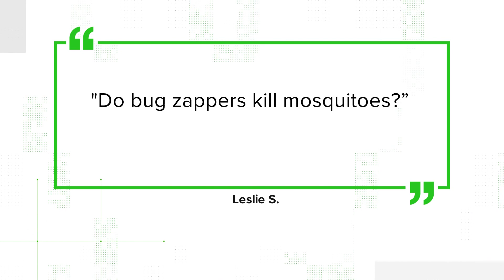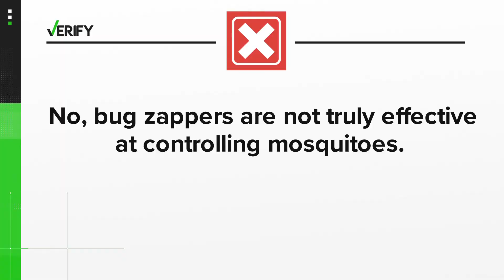VERIFY | Are bug zappers good for killing mosquitoes?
Being outside means having to deal with more bugs. Here's what you should know about bug zappers.